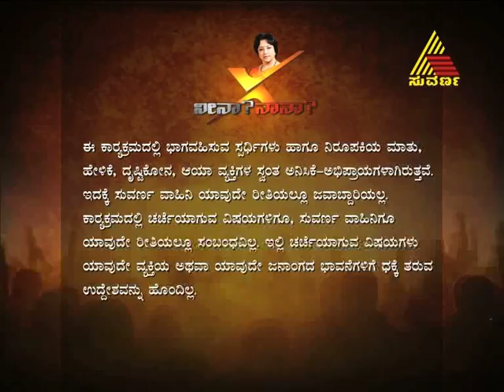neena naana epi 38 27.11.2011.mp4